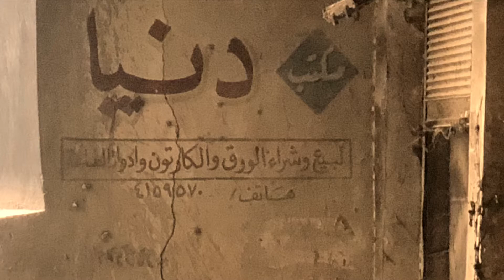فيلم قصير جدا ( دنيا) محمد خليل كيطان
ليس هناك جنرالاً اقسى من الزمن ، ولا رياحاً أعتى من الدنيا...
وكما يمكن لكلمة واحدة أن تكبُر وتُحال الى قصة، يمكن ايضا لصورة يتيمة أن تروي فيلماً ..
محمد خليل / iphone 8.